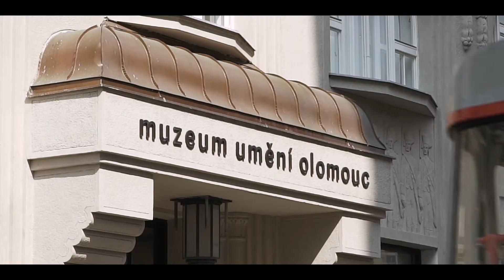StreetArt Festival Olomouc - Pauser & HVRB The Weird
Streetart is a form of art and art basically has no limits. The main thing is not whether it is legal or not, or if it is displayed on the walls of galleries or in the town centre. Sometimes it is purely apolitical and sometimes it just wants to express itself. And so this amazing czech-german cooperation was created between Pauser, graffiti artist from Olomouc, and his colleague from Berlin called HRVB, in order to celebrate the 20th aniversary of their czech-german friendship within the Kulturní jaro 2017. Our thanks go to Goethe-Institute and other partners LSD Magazine,Molotow™, Lomená galerie, OL4you Magazine, Long Story Short Hostel & Café, Olomoucká Drbna, Coffee Library, Vault 42 for their support and giving us chance to participate.

CZ: Streetart je forma umění a to nemá hranice. Je jedno, jestli je legální nebo ne, jestli visí na zdech v galeriích nebo je v centru města. Někdy je ryze apolitické a jindy má touhu vyjádřit se. A tak vznikla tahle skvělá česko-německá spolupráce mezi olomouckým graffiti umělcem Pauser a jeho berlínským kolegou HRVB, aby spolu v rámci Kulturní jaro 2017 oslavili 20. výročí česko-německého přátelství. Děkujeme Goethe-Institut a ostatním partnerům LSD Magazine ,Molotow™, Topgal, Lomená galerie, OL4you Magazín, Long Story Short Hostel & Café, Olomoucká Drbna, Coffee Library, Vault 42, že nás podpořili a mohli jsme se zúčastnit! DE_TSCH 🦅🦁🎨